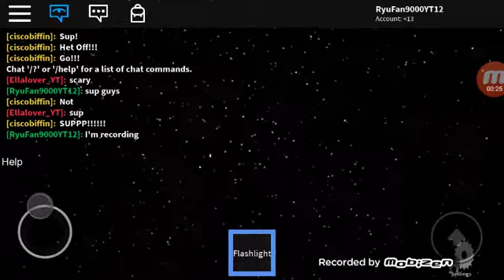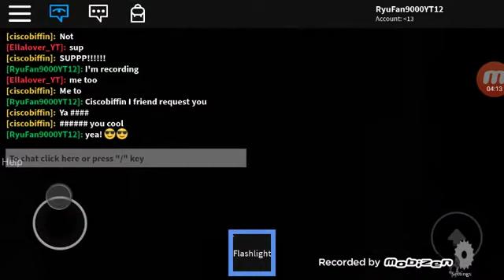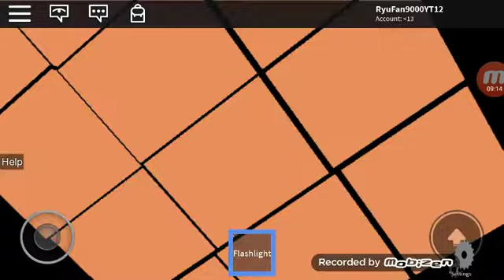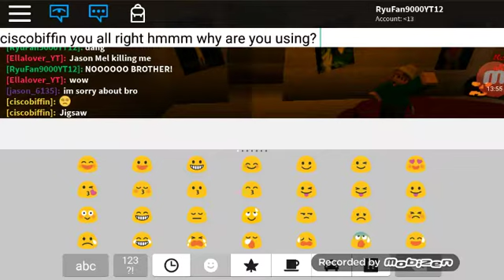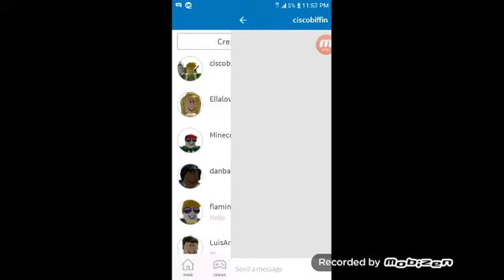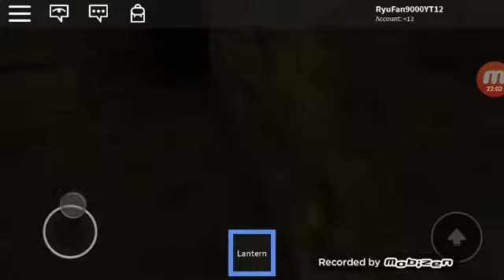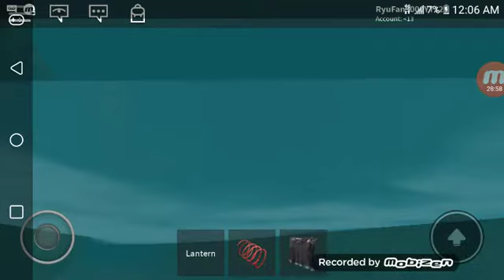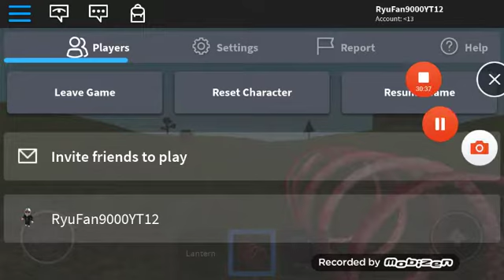Roblox Horror elevator gameplay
Halloween is coming up and get ready for scary stuff to happen